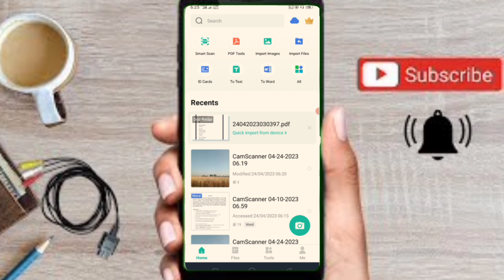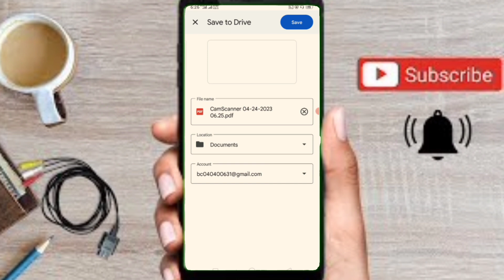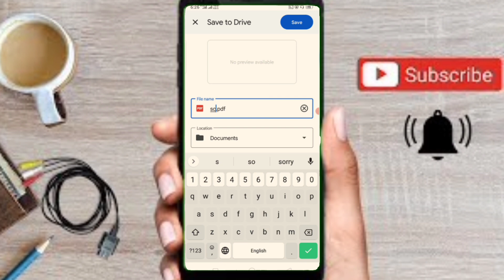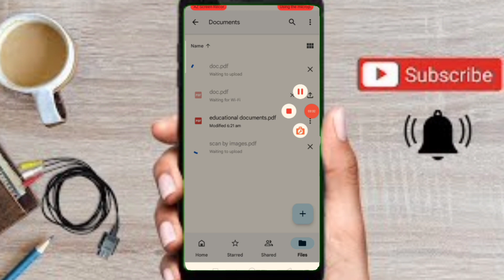Save documents 2nd method using CamScanner|Usman Khalid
how to save doc 2nd method